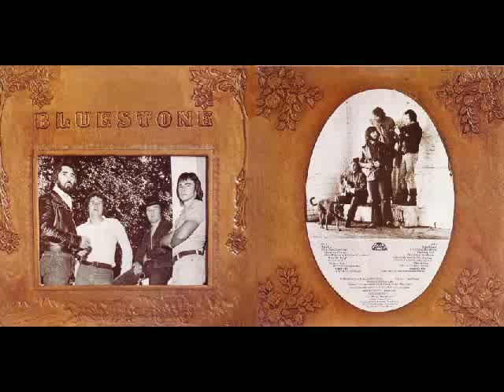Bluestone - Ride On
BLUESTONE - Bluestone . Australia . 1974 . Bootleg - BLA 045
(Country Rock)
Mike Burke - Pedal Steel Guitar, Dobro
John Creech - Drums, Percussion, Vocals
Terry Dean - Guitar, Vocals
Ted Fry - Bass, Double Bass, Vocals
Kerryn Tolhurst - Mandolin, Dobro
Trevor Warner - Fiddle
Ray Eames - Banjo
Jean Roussel - Piano
Peter Robinson - ARP Synthesiser
Nigel Thompson - Backing Vocals
Bluestone was heavily influenced by west coast American country rock including artists such as The Byrds, The Flying Burrito Brothers, The Eagles, Jackson Browne, Emmylou Harris and numerous other influential songwriters as well as performing and recording much of  its own material. It was renowned for its strong vocal harmonies and was also one of the first Australian country rock bands to feature pedal steel guitar on stage and in the recording studio.